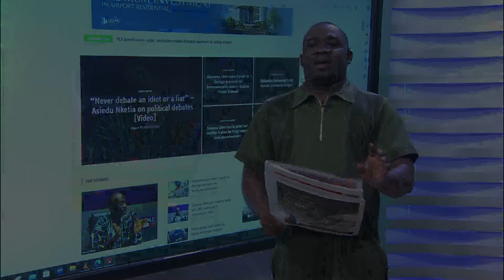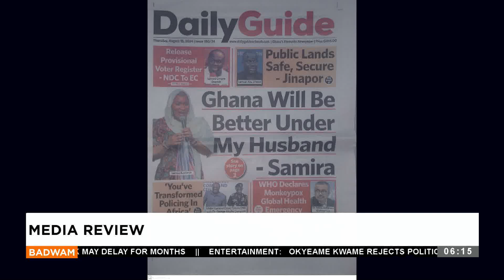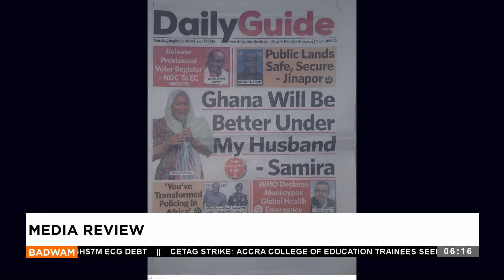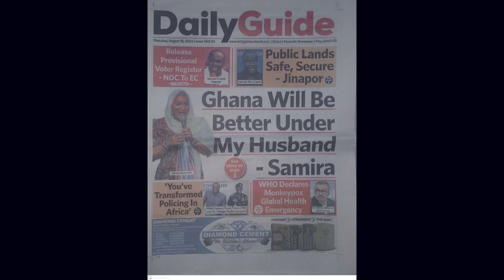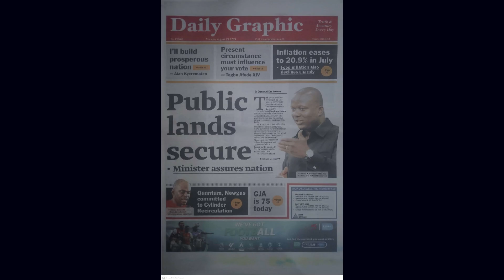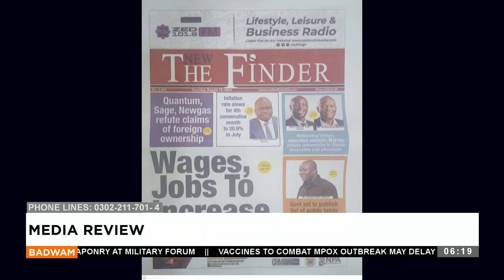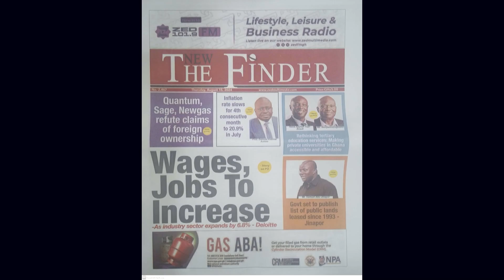Badwam Media Review on Adom TV(15-08-24)